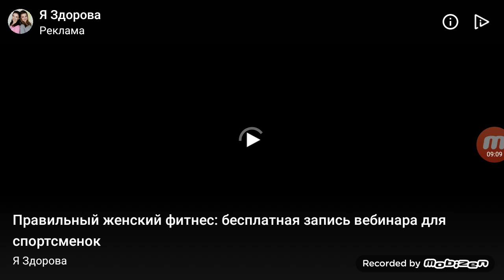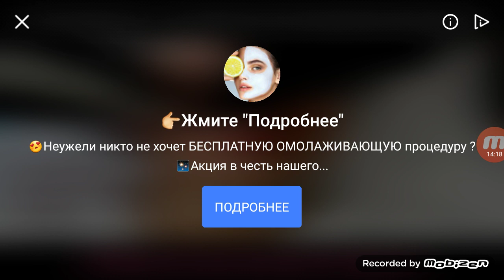Прятки. Hide online